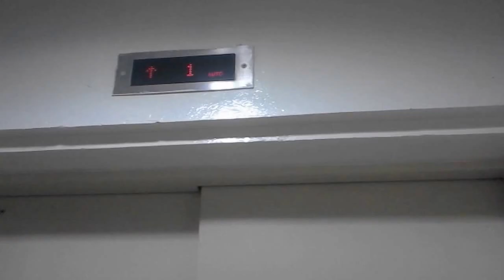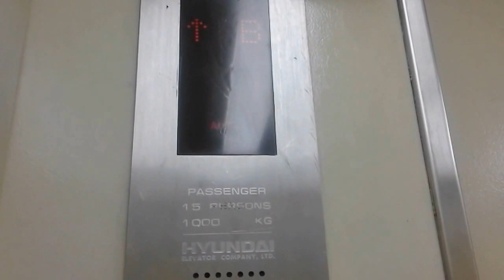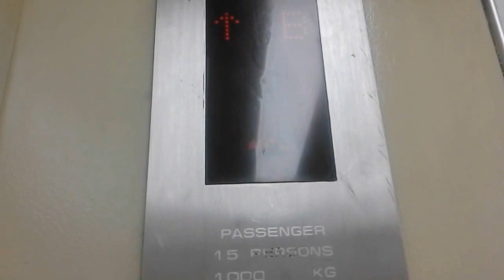Old Hyundai Traction Freight Lift at Metropolitan Mall Bekasi, West Bekasi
Service floor : B, D, 1 - 3
Ride path : 3 (down) B (up) D
Chime : yes
Number of chime : 2

Capacity
Freight 1600 Kg